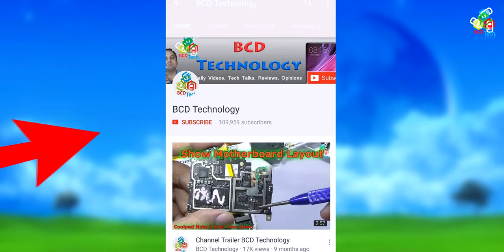🔧Inside SAMSUNG Wireless Charger for SMART Watches ⌚📲⏱